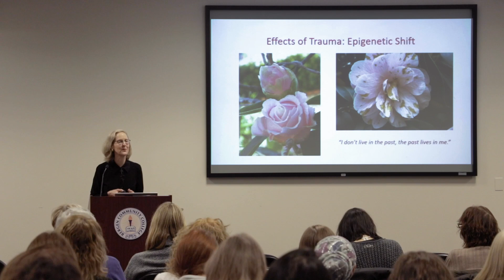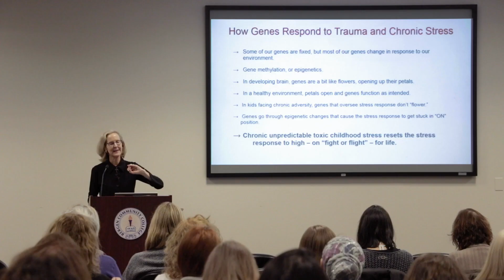How Genes Respond to Trauma and Chronic Stress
Some of our genes, like the ones that control hair and eye color, are fixed, but others change in response to our environment. In this clip from the 2019 Care Plus Annual Conference, Donna reveals how chronic stress in childhood can change the way the body responds to stress for life.